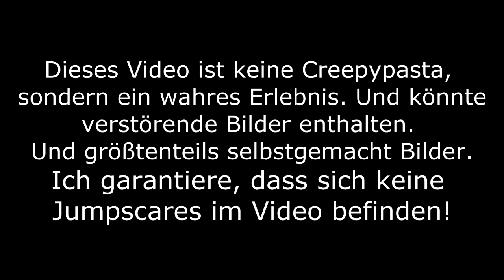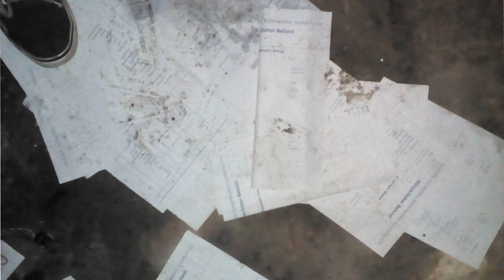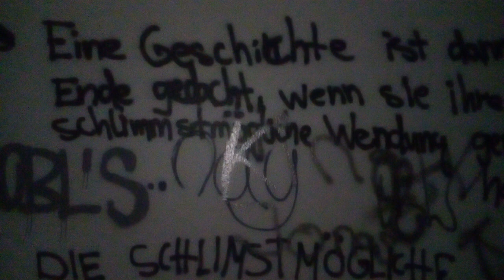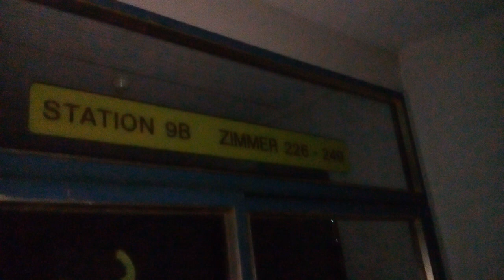Storytime: VERLASSENE PSYCHATRIE [HALLOWEENSPECIAL!]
► Likes & Kommentare helfen dabei neue Stories zu hören!